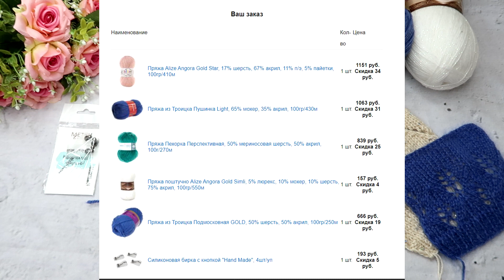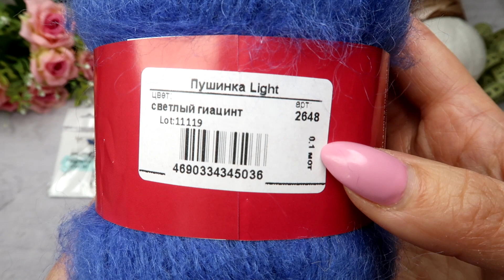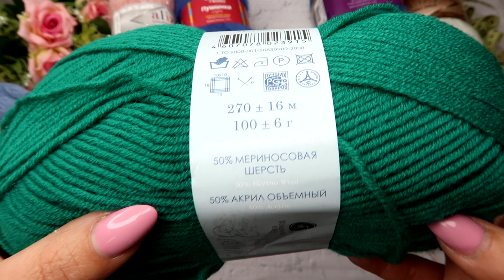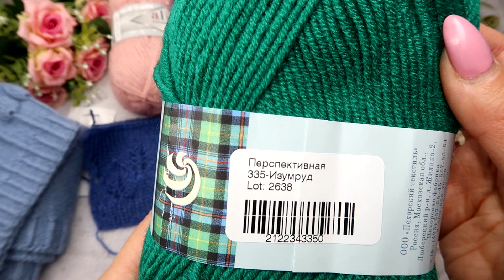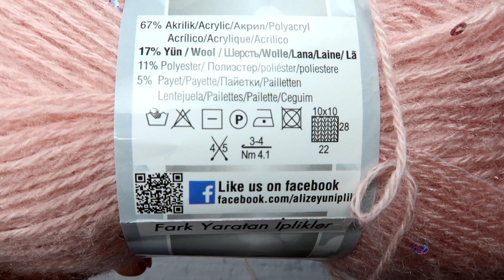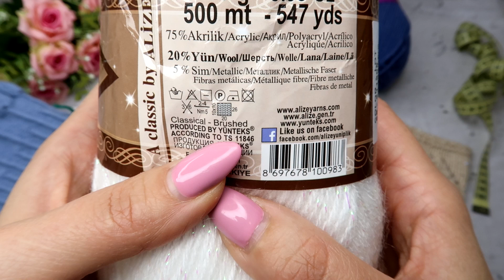Посылка из ИМ Bobbin Пряжа и не только Обзор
оказывается пушинки два вида, я перепутала пряжу, комплект связан из вот этой пушинки
 но можно и связать из той, что с моей посылки